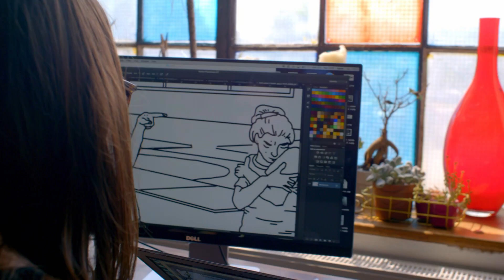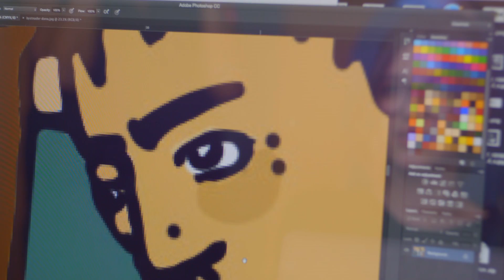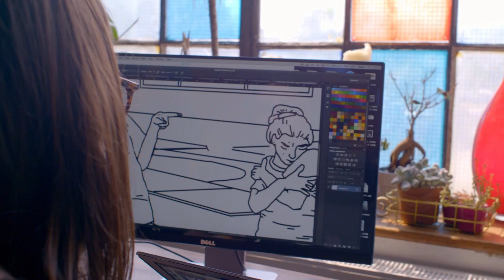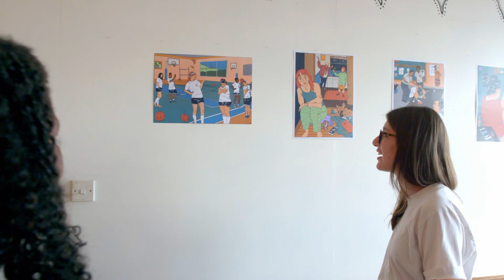The Real Faces of Bullying.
No one wants to be a bully and no one wants to be bullied.

Check out our film with Bel Metha about the real faces of bullying.

 We find out how each and everyone of us - victim, bully and bystander could do their part in anti-bullying!

If you're interested in becoming an Anti-bullying Ambassador go